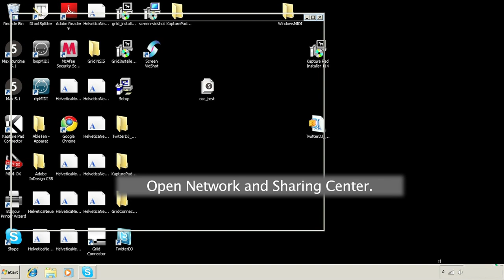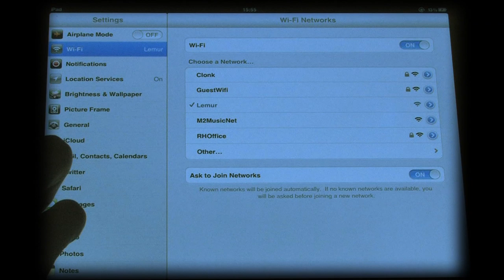Connecting Lemur to a PC.